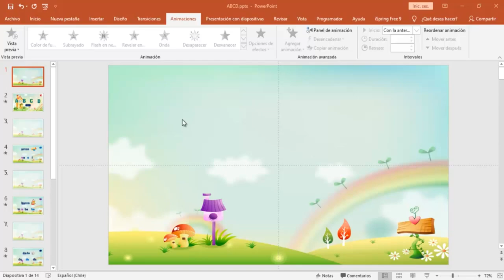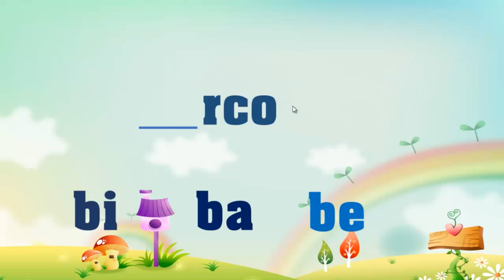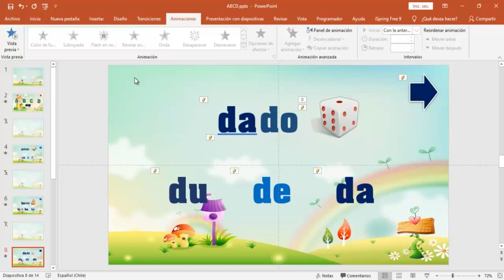Curso Juegos Interactivos con PowerPoint El Abecedario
Si deseas hacer un aporte voluntario a mi trabajo créeme que estaré muy agradecida contigo, puedes escribirme a  mi correo:
Vamos a crear nuestro segundo Juego Interactivo con PowerPoint.